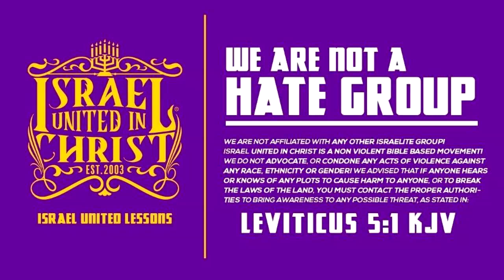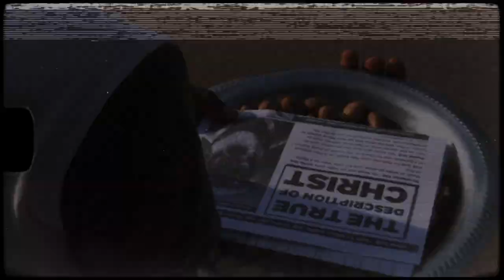The Israelites: Sinners Get No Handouts From the Prophets of God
Featuring: Officer Lavi (10)

The Bible has the Solution to Our People’s Problems.

Primary Contact Person: Deacon Isaac
Secondary Contact Person: Captain Lemuel